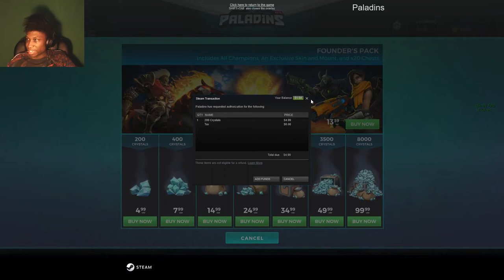Paladins | 1st impression? I guess xD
I know everyone has their own opinion the start of the video is just my opinion...just enjoy games for what they are! Games! People make games for us to have for and enjoy...if no one is having fun...can you really call it a game?